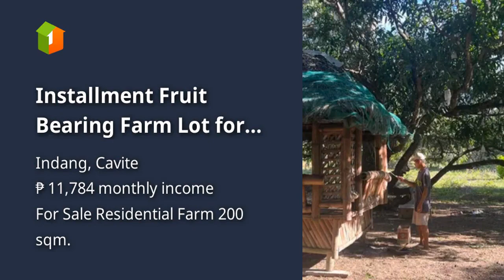Installment Fruit Bearing Farm Lot for sale in Indang Cavite